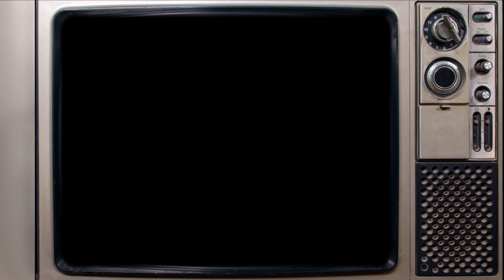Wendy’s GoBots Toy Commercial From 1986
Wendy’s is an American fast food chain. In 1986 Wendy’s partnered with Tonka to produce a GoBots themed kids meal. Tonka created six new characters for the promotion. Three Guardians and three Renegades. They are notable for being the smallest official GoBots released, they were not reissues of existing characters, but were created in-house at Tonka and they were each given a brief bio, something that many of the retail figures lacked. They were also not given away with the kids meal. Instead they could be purchased for .99 with any order at the restaurants.

The characters created were Beamer, Breez, Guide Star, Odd Ball, Pow Wow and Sky Fly.

While the promotion didn’t included figures with the kids meal, it did include other GoBots items. There were two exclusive activity books created by Golden Books, three mini comics that told a rishon of the original cartoon miniseries, several patches and a holographic ruler.

This video, although perfectly suitable for children, is not intended for current children. It is meant for adults who were children when the commercial originated. My intent is to preserve or refresh the memories of childhoods from the past and offer some enjoyable nostalgia.